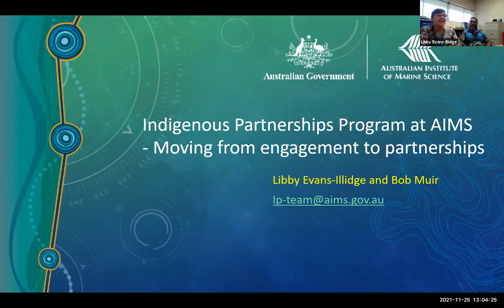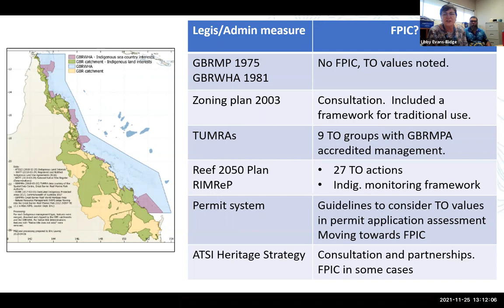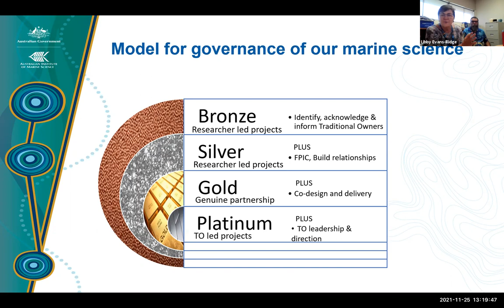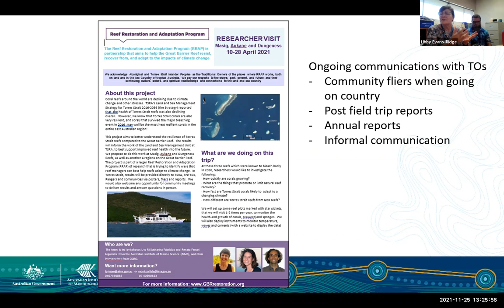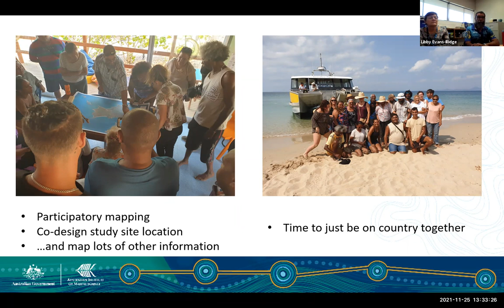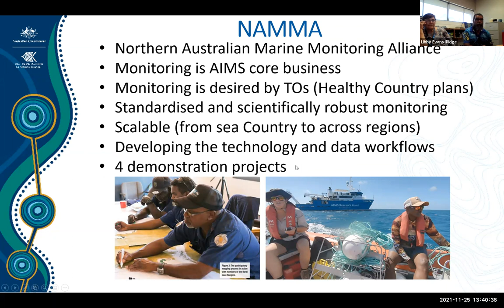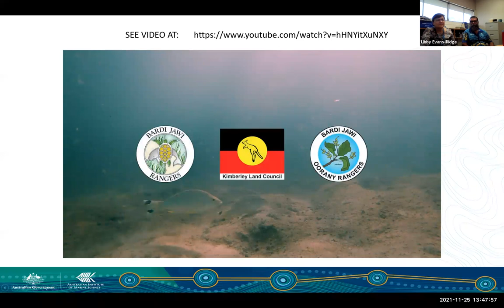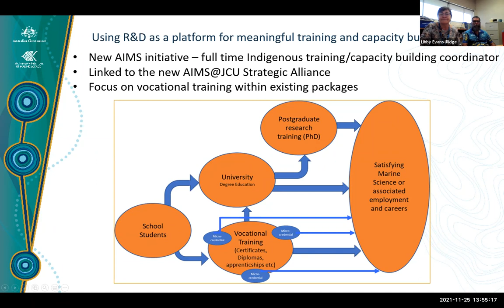The AIMS Indigenous Partnerships Plan. - Libby Evans-Illidge & Bob Muir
This is the second of a series of three seminars on parachute science being organized by the ARC CoE Justice, Equity, Diversity and Inclusion (JEDI) committee.

ABSTRACT
For millenia, Traditional Owners have held inherent rights, interests in and knowledge of Australia’s  marine environment, but are yet to be considered equal partners in marine research.  Australia adopted the UN Declaration on the Rights of Indigenous Peoples in 2009, obliging us to “consult and cooperate in good faith with the indigenous peoples … in order to obtain their free, prior and informed consent before adopting and implementing legislative or administrative measures that may affect them.”  However, there is a disconnect between this obligation and the statutory regulation of marine research. Nevertheless, there has been steady progress.  For example, 13% of the Great Barrier Reef World Heritage Area is now subject to formal statutory arrangements with Traditional Owners (Dale et al 2019), and vast areas of Torres Strait sea country now lie within a Native Title sea claim (NNTT 2019).

Besides improving the quality, value and impact of marine research outputs and outcomes, Indigenous marine science partnerships  also uphold Traditional Owners’ inherent rights, responsibilities, interests and knowledge of the marine environment.  The refreshed ‘AIMS Strategy2025’ recognises this with an ambitious target for Indigenous partnerships to take a central place within the AIMS research program.  This joint seminar will:

a) introduce the AIMS Indigenous Partnerships Plan and Policy, including the tiered engagement approach that underpins it and its implementation across the AIMS port-folio and beyond (Libby); and

b) describe some resulting example Indigenous partnership projects with Traditional Owners in the Kimberley and on the GBR (Bob).